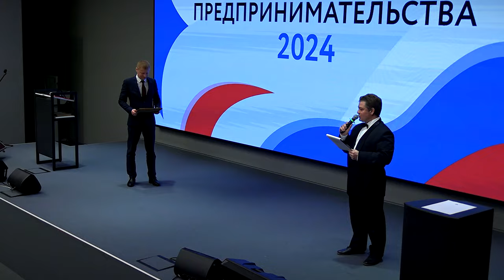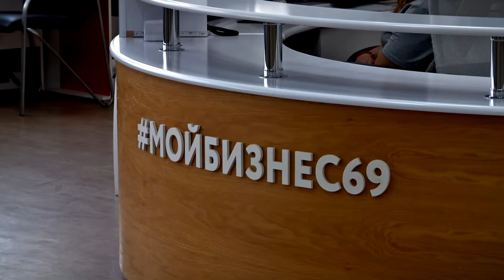В преддверии Дня предпринимателя в Твери чествовали бизнесменов